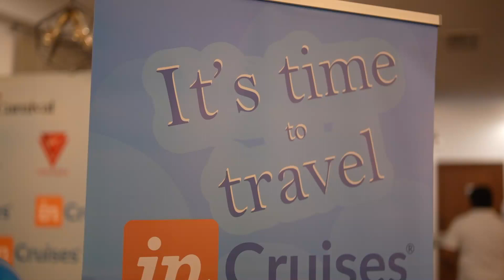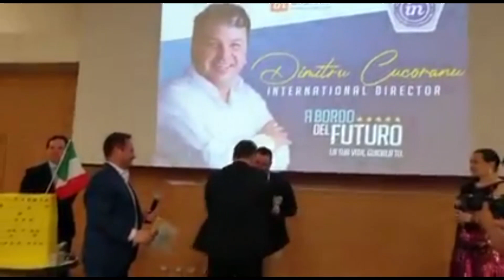Eveniment In Cruises - Doripesco 2023